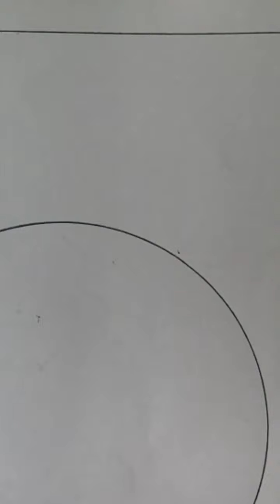Cherry Blossom Painting | With Crayons and Ear Buds